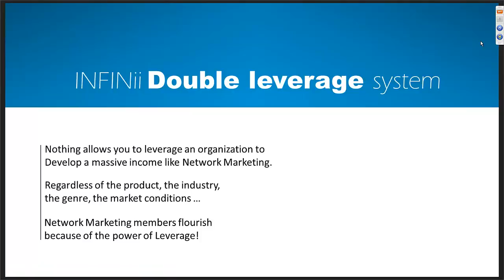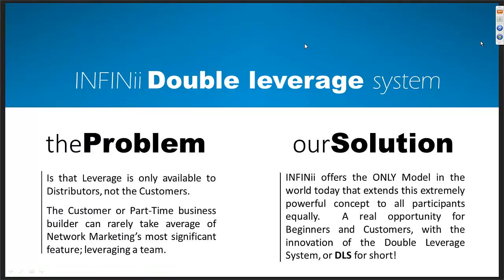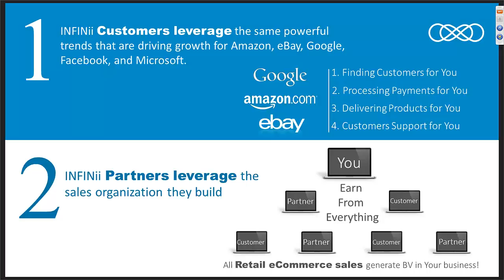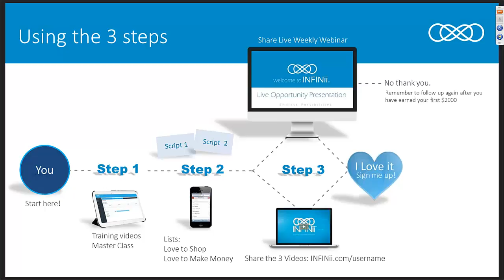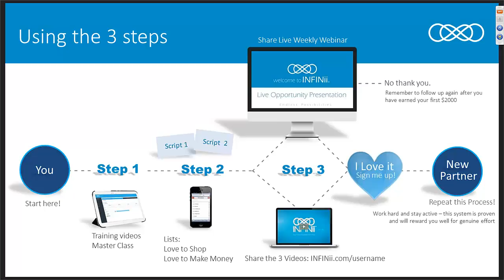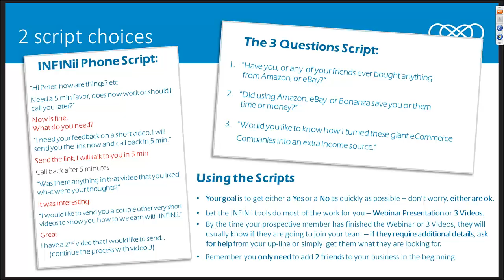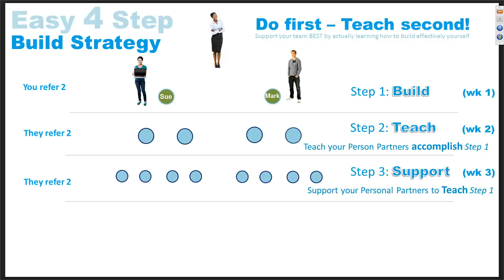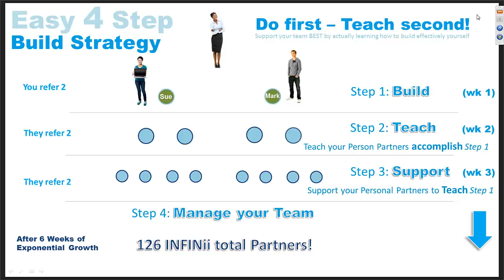Presentation Infinii in English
This video is very strong at highlighting just how easily someone can participate in INFINii and begin earning an income with eBay, Amazon, and Google!

Sergey Churakov